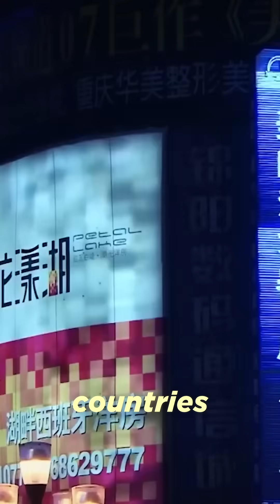It Slowed Down the Earth 🌍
China’s Three Gorges Dam is the biggest power plant on Earth. Bigger than some countries’ entire energy output, this megastructure on the Yangtze River is an engineering wonder—so powerful it even slowed the Earth’s rotation by a fraction of a second. But behind the record-breaking numbers are hidden costs: over a million people displaced, entire towns submerged, and irreversible changes to the ecosystem.

Is the Three Gorges Dam humanity’s greatest achievement—or its biggest warning? 🌍⚡